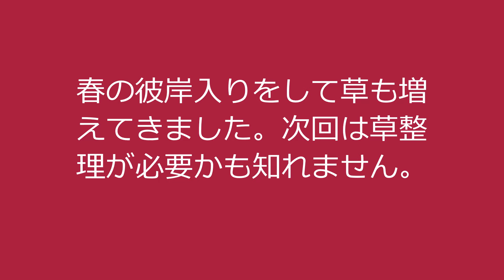[No sounds](1分で紹介) 今日の菜園 Today's My Garden 2022.03.19-21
今日の菜園(Today's My Garden) 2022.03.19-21

約1分で紹介する家庭菜園（なんちゃって自然菜園）のV-log